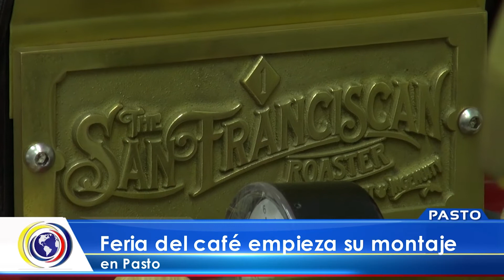CncNoticiasPasto| Feria del Café empieza su montaje en Pasto